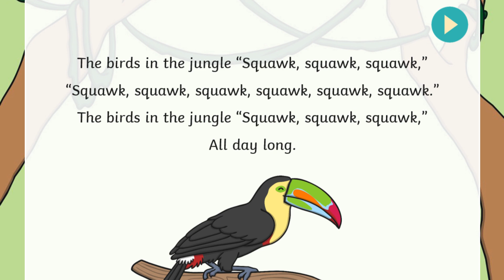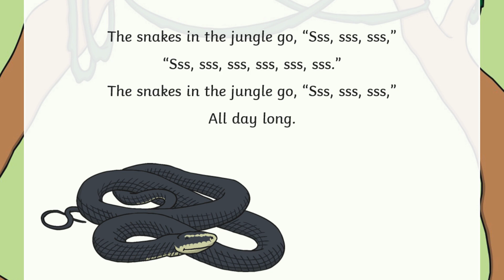GSP1_Project 2_The noisy animals in the jungle